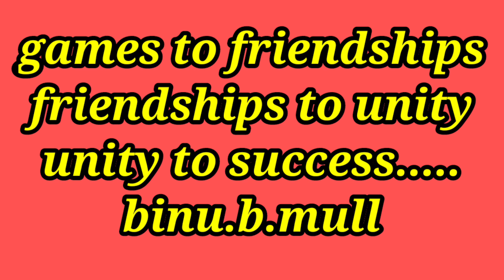chelsa club volleyball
നാട്ടിന്പു
റത്തേകളികൾ#storytellerbinu